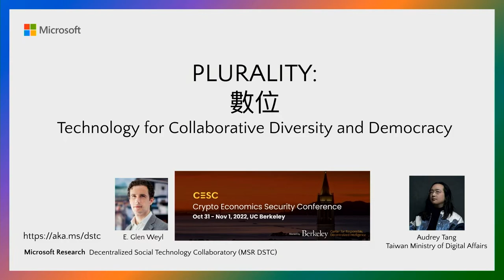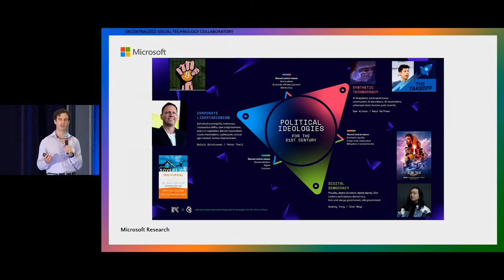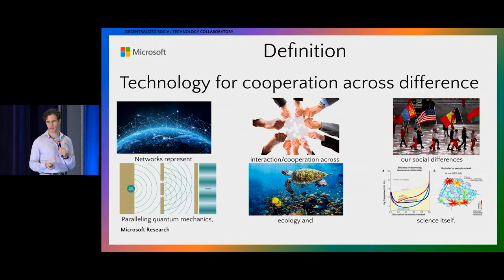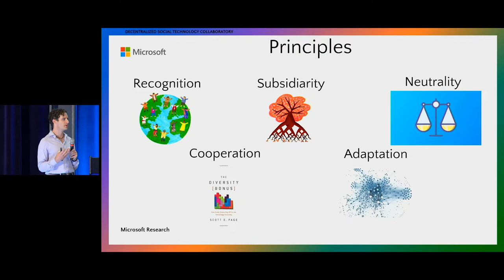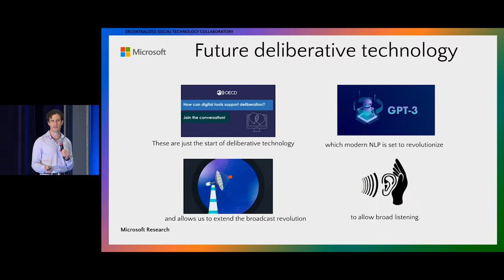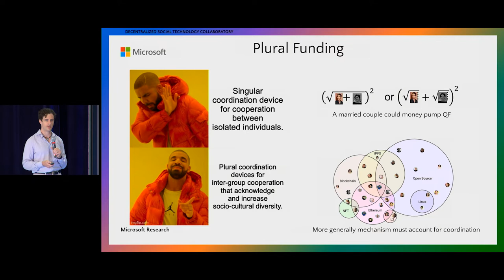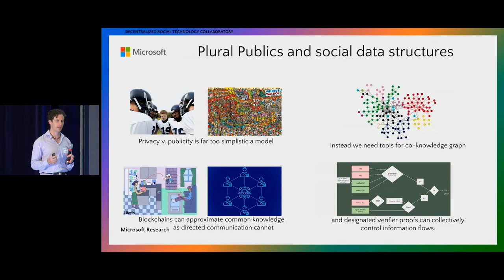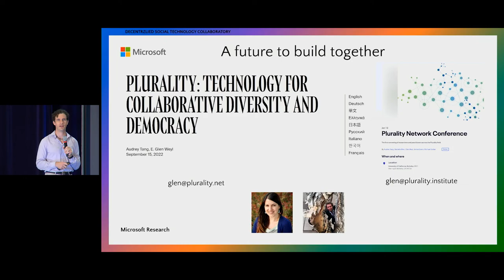CESC 2022 - Glen Weyl: Plurality - Technology for Cooperative Diversity and Democracy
Glen Weyl of Microsoft Research joins us at CESC.io on November 1, 2022 at UC Berkeley.